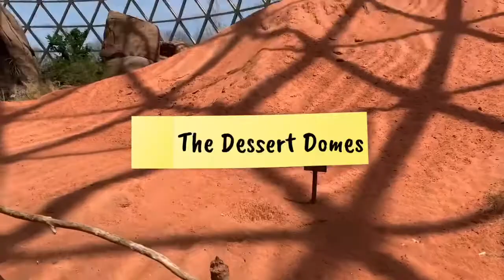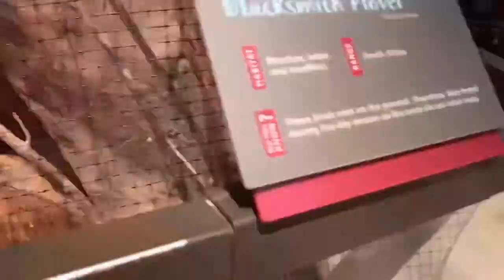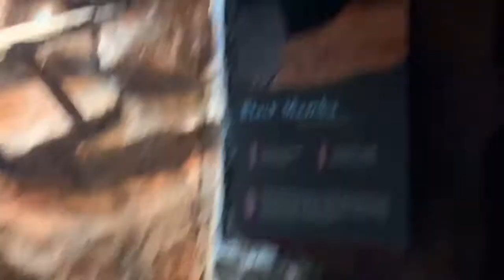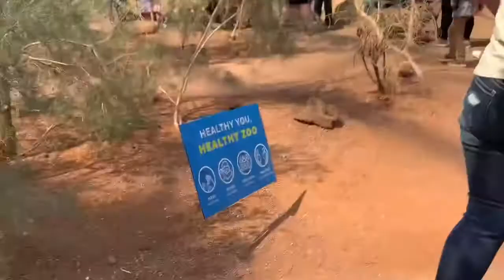Zoo time part3 | sa wakas nakapasoknna kami sa dessert domes at aquarium | buhay america 🇺🇸